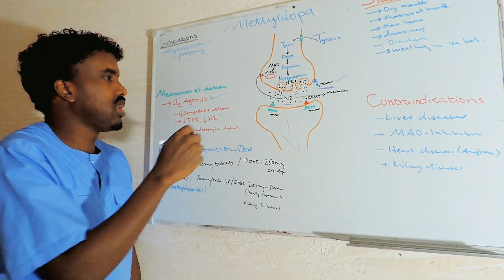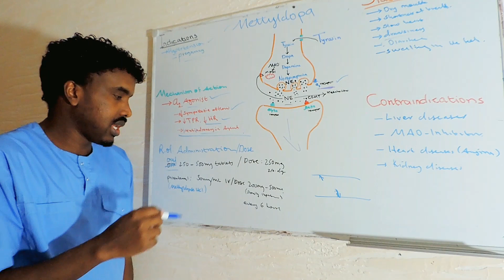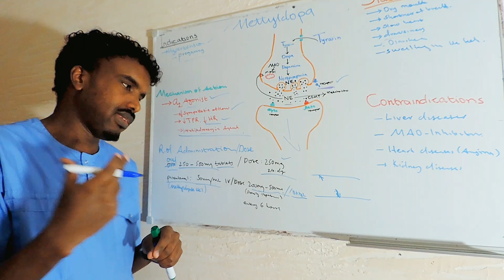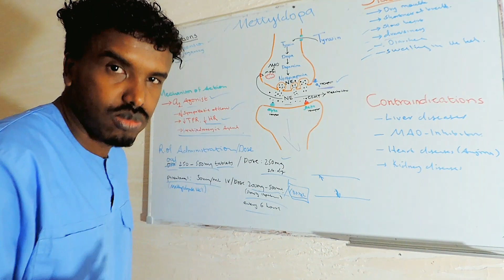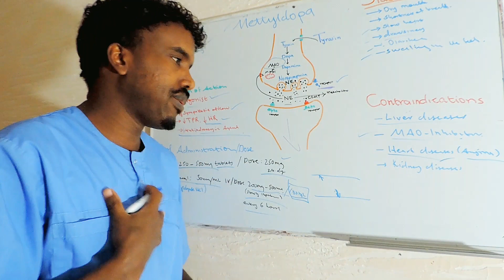Dawooyinka (16) Methyldopa/dawada lagu daweeyo dhiigkarka dumarka uurka leh ...